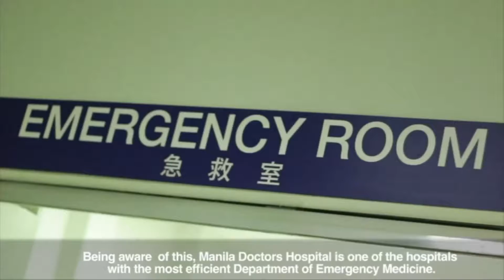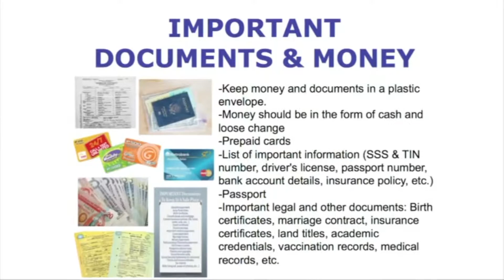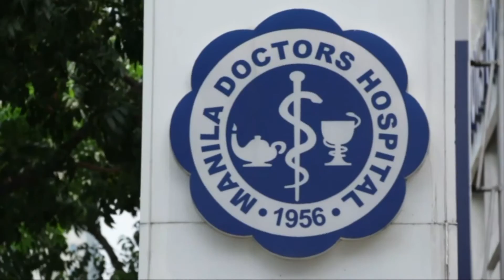Chinoy TV segment: Dr. Geoffrey Corpuz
Featured topic: "Disaster Preparedness in Emergency Medicine"